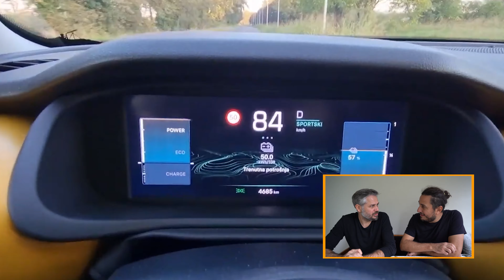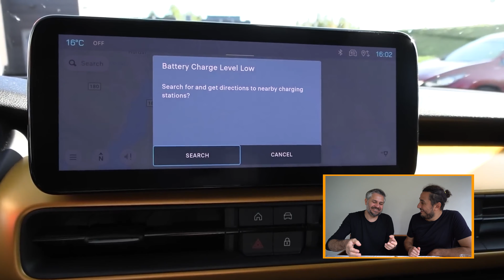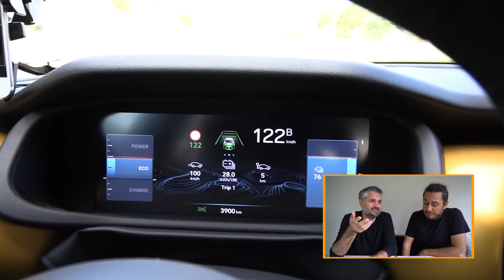Elektrikli Jeep Avenger / Rekabetçi Fiyatla Rakiplerini Zorlayabilir mi?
Elektrikli Jeep Avenger, sınıfındaki diğer araçlarla karşılaştırıldığında bu fiyata alınır mı?

0:00 Jeep Avenger
0:41 Jeep Avenger Fiyatı
1:00 Menzili ve WLTP
1:45 Karma Menzil
2:30 %20-%80'e Şarj
5:20 Teknik Özellikler-Max Hız
7:00 Tasarım - Elektrikli Bagaj
8:10 İç Tasarım - Ekranlar
9:30 Geri Görüş - 360
9:50 Güvenlik Ekipmanları
10:10 Bagaj Hacmi
11:50 Jeep Avenger Bu Fiyata Alınır mı?